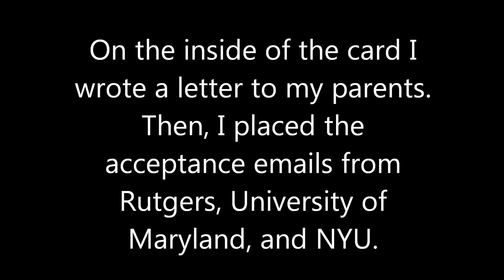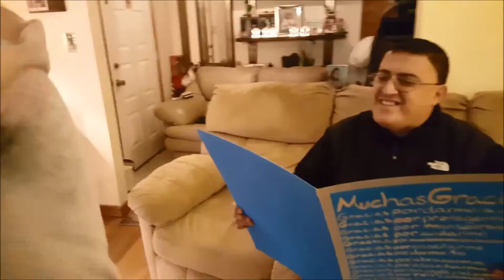I WAS ACCEPTED INTO DENTAL SCHOOL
Skip to 4:12 for my parent's reaction to the news.
Yes, that is lipstick on my tooth. Oops.
Excuse the grammatical errors and repetition of the same words/phrases, I was still flustered while recording this.